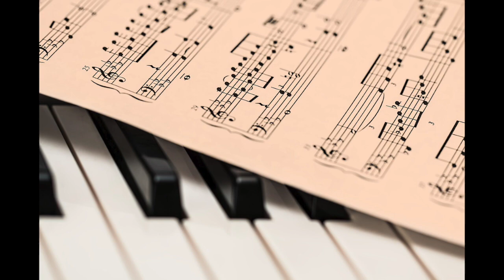Classical Loop | Piano And Strings | Classical Orchestra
"Classical Loop" a classical style loop track featuring piano, orchestral strings and woodwind

Pianist: Micheal James with The MP25 Studios Orchestra

Welcome to The MP25 Studios Orchestra. We are a professional studio orchestra. We are known for music that are from games and movie soundtracks. Please support us if you can. We would love to see all of your comments